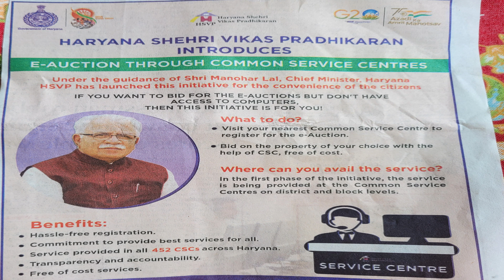450 Common Service Centre से Huda HSVP के प्लॉट्स खरीद सकेंगे | CSC पर हो सकेगी Huda Plots की ऑक्शन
अपने शहर में Common Service Centre (CSC) ढूंढने के लिए यहाँ दी गयी website के link पर click करें

For all Real Estate (Property) Related inquires to be take care at our Helpline no. 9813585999
किसी भी तरह की प्रॉपर्टी के Sell-Purchase के लिए आप हमे हमारे Toll Free No. 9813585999 पर कॉल कर सकते हैं।